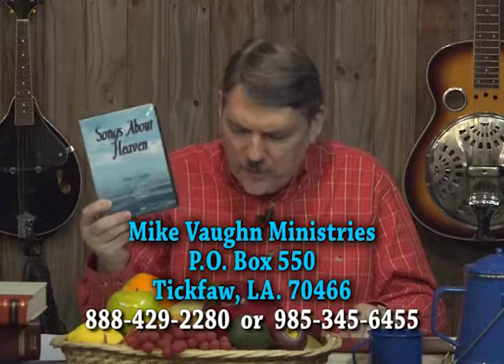Good News 956